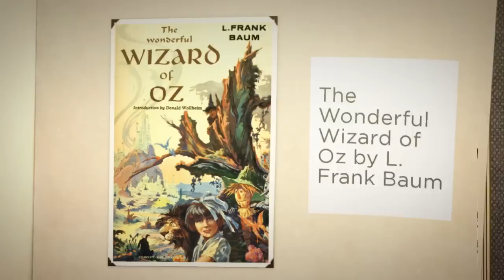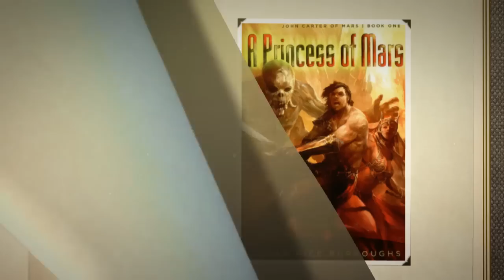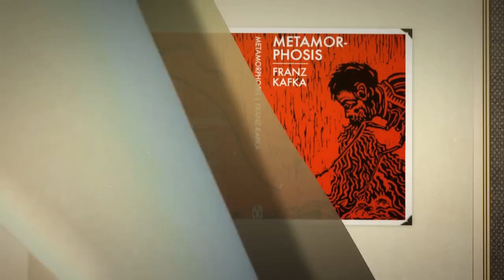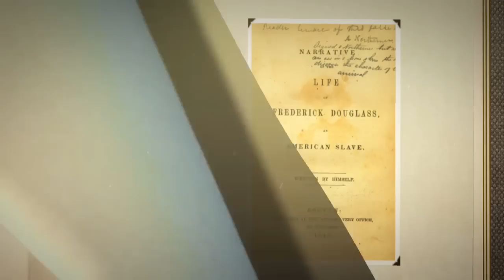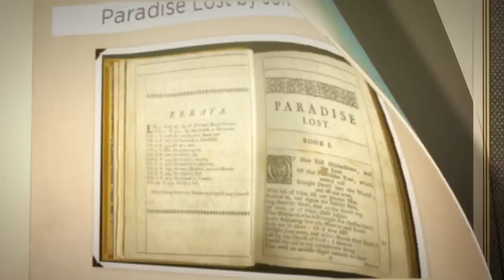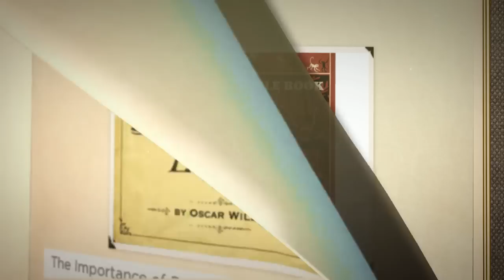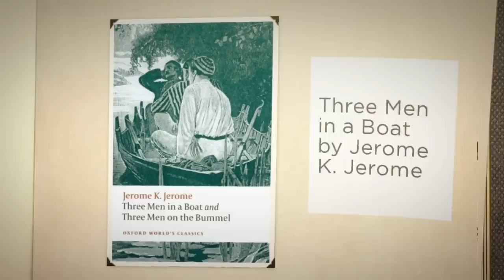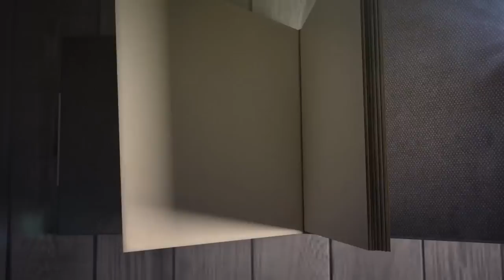100 Classic Books Of All Time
Get this great collection of some of the best 100 classic novels and books ever written.

Related:
Popular 100 Classic Books
100 Classic Book Collection
100 Best Novels
100 greatest novels of all time
Classic Books Download
Download Classic Books